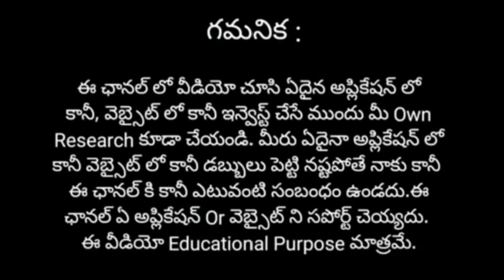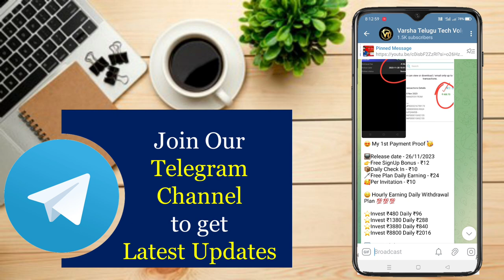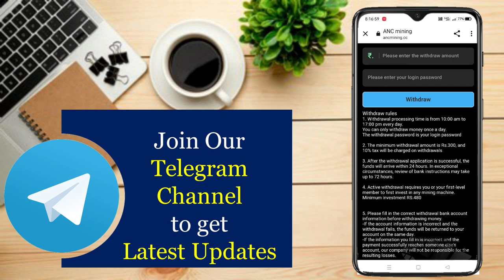Best Earning App in Telugu 2023 | How to Money Earning in Telugu | How to earn money online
🤝🤝🤝 Promotion / Business

Topics covered:
How to make money online
Part time jobs in telugu 2023
How to make money online telugu money making apps telugu 2023
earn money from google telugu 2023
make money from google ads
google ads earn money
how to earn money from google ads 2023
how to earn money from google in telugu 2023
How to earn money online in telugu 2023
how to earn money from online without investment
make money online without investment in telugu 2023
Any earnings or income statements or any earnings or income examples are only estimates of what we think you could earn. There is NO assurance you will do as well as stated in any examples. If you rely upon figures provided, you must accept the entire risk of not doing as well as the information provided. This applies whether the earnings or income examples are monetary in nature or pertain to advertising credits which may be earned (whether such credits are convertible to cash or not